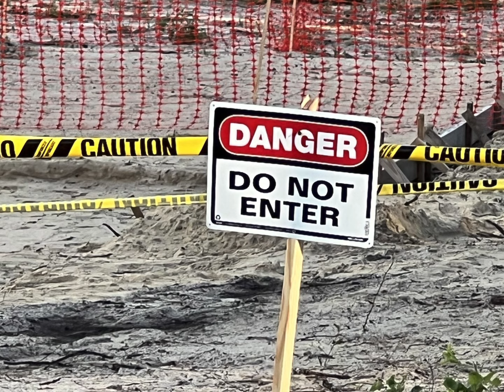Weeki Wachee's sinkhole has an approximate width of 40 feet and an impressive depth of around 50 ft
Weeki Wachee's sinkhole has an approximate width of 40 feet and an impressive depth of around 50 feet, giving it an extraordinary size and depth.